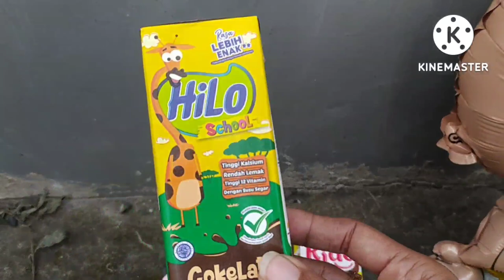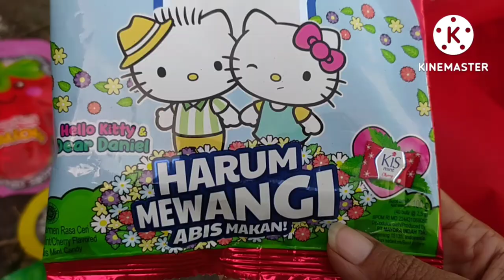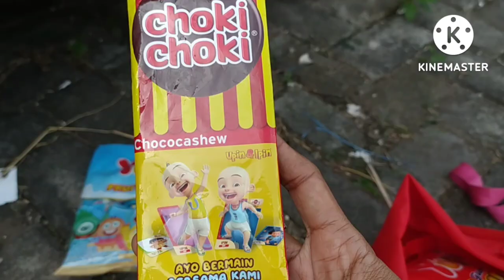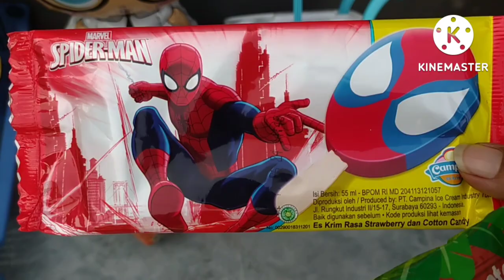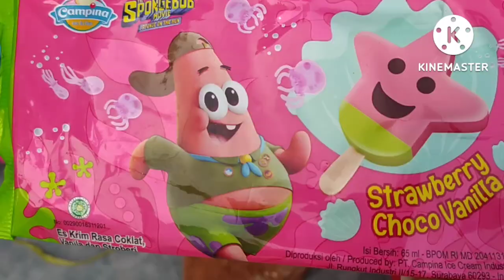Permen yupi, es krim spongebob,choki choki upin ipin, lollipop hello kitty